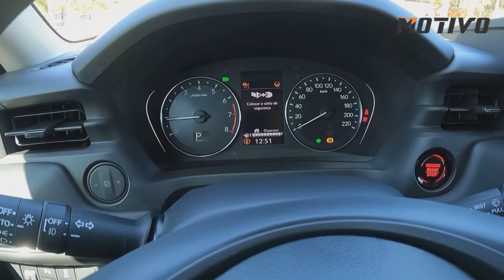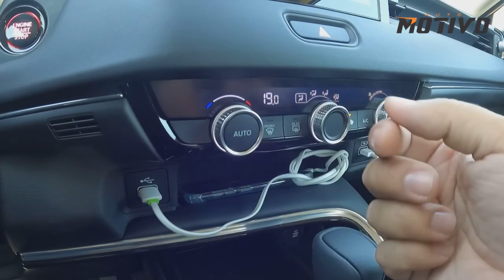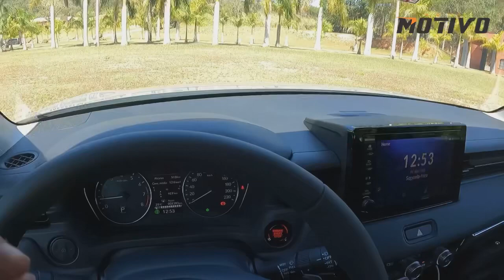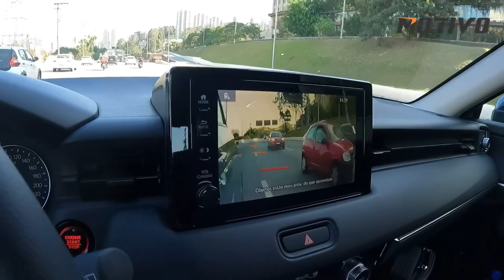Novo Honda HR-V em detalhes!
Saiba tudo sobre o novo Honda HR-V